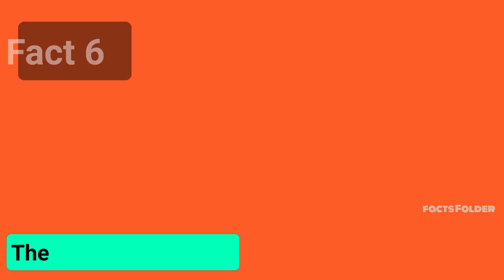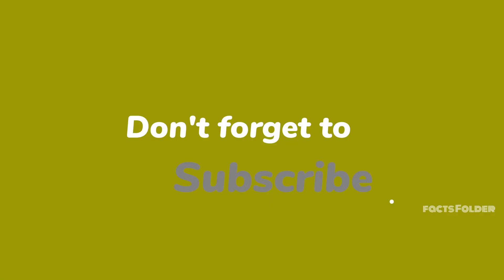Top 10 Mind Blowing Facts That Will Leave You Amazed!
Do you know that The tallest building in the world, experience a slower sunset?
Do you know The world's largest desert is actually expanding by 0.6 miles per month?

From the tallest building in the world to the world's largest living organism, we've got it all covered.

FACT 1: Burj Kahlifa in Dubai

First up, did you know WHAT IS THE TALLEST BUILDING IN THE WORLD, the Burj Khalifa in Dubai, is so tall that people living on the upper floors experience a slower sunset than people on the lower floors?
Due to the curvature of the earth, people on the top floors see the sun for a few extra minutes after it has set for people on the ground.

FACT 2: Victoria Falls

Moving on to our second fact, the world's LARGEST WATERFALL, Victoria Falls, is twice as wide and twice as tall as Niagara Falls.
Located on the border between Zimbabwe and Zambia, this natural wonder spans over 1.7 kilometers in width and drops for a height of 108 meters, making it a truly awe-inspiring sight.

FACT 3: Human nose can detect over 1 trillion scents
Next up, did you know that the human nose can detect over 1 trillion different scents?
That's right, it's not just limited to the few hundred scents that we are aware of.
In fact, our sense of smell is so powerful that it can even evoke memories and emotions that we thought were long forgotten.

FACT 4: Oregon
Moving on to the WORLD'S LARGEST LIVING ORGANISM , which is a fungus in Oregon that covers an area of 2,200 acres!
This giant fungus is estimated to be around 2,400 years old and is still growing at a rate of 3-5 feet per year.

FACT 5: Sumerian joke
Did you know that the world's oldest recorded joke is a Sumerian joke from 1900 BC? The joke goes something like this: "Something which has never occurred since time immemorial; a young woman did not fart in her husband's lap." Well, that's definitely not the funniest joke around, but it's interesting to know that humor has been around for centuries.

FACT 6: The Great Barrier Reef

Moving on to the Great Barrier Reef in Australia, which is the largest living structure on Earth and is visible from space. Spanning over 2,300 kilometers, this natural wonder is home to thousands of marine species and is a popular destination for tourists and scuba divers.

FACT 7: The Sahara

Did you know that the world's largest desert, the Sahara, is actually expanding by 0.6 miles per month?
That's right, due to factors such as climate change and human activity, this vast expanse of sand is slowly but steadily growing.

FACT 8: Largest Asteroid impact

Moving on to the world's largest known asteroid impact crater, which is located in South Africa and is approximately 190 miles in diameter.
This massive crater was formed around 2 billion years ago and is a testament to the sheer power and force of nature.

FACT 9: Deepest postbox

Did you know that the world's deepest postbox is located in Susami Bay, Japan, and is 10 meters underwater? Yes, you heard that right.
This unique postbox was installed to attract tourists and divers and is a popular spot for sending underwater postcards.

FACT 10: Largest Snowflake

Lastly, the world's largest snowflake on record was 15 inches wide and 8 inches thick, and fell in Montana in 1887.
While this might not be a regular occurrence, it's still interesting to know that snowflakes can sometimes be bigger than we can imagine.

00:00 Introduction
00:17 Welcome
00:37 Intro
01:03 Dubai: Burj
01:37 Victoria Falls
01:59 1T Scents
02:22 Largest Living Organism
02:49 World's First Joke
03:10 Barrier Reef
03:31 The Sahara
03:51 The Largest Asteriod
04:13 Deepest Post Box
04:32 largest Snow Flake